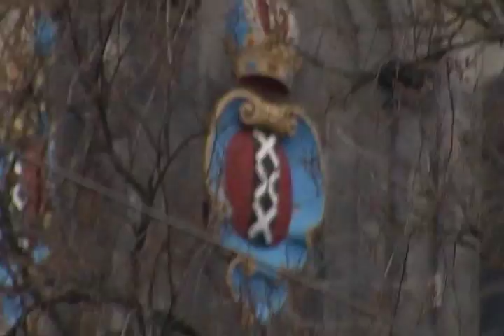Westerkerk (Anne Frank) Clock Chimes ~ Amsterdam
The Westerkerk ("western church") is a church of the Protestant Church in the Netherlands denomination in Amsterdam, built in 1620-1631,  It is next to Amsterdam's Jordaan district, on the bank of the Prinsengracht canal.

The spire, called the Westertoren ("western tower"), is the highest church tower in Amsterdam, at 85 meters (279 feet). The crown topping the spire is the Imperial Crown of Austria of Maximilian I. The church bells were made by François Hemony in 1648.[3]

Rembrandt van Rijn was buried in the Westerkerk[1] on October 8, 1669. The exact location of the grave is unknown, but presumed to be somewhere along the northern wall.

The Westerkerk is located close to the Achterhuis (now Anne Frank House) where diarist Anne Frank, her family and others hid from Nazi persecution for two years during World War II. The Westerkerk is mentioned frequently in her diary - its clock tower could be seen from the attic of the Achterhuis and Anne Frank described the chiming of the clock as a source of comfort. A memorial statue of Frank is located outside the church.